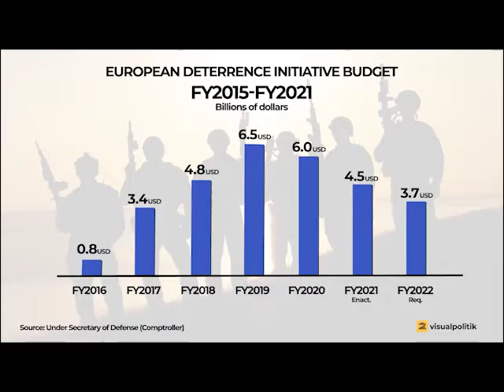NATO Ukraine rough cut 8min. montage - 1 hour film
for the average American, it's probably more complicated than it sounds